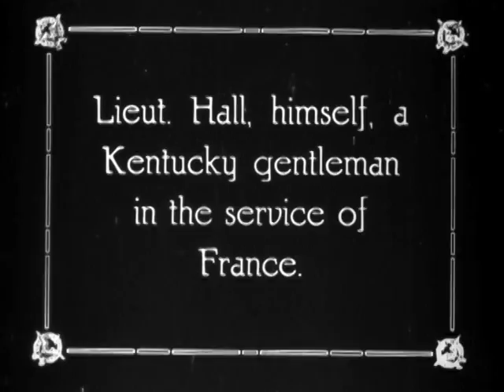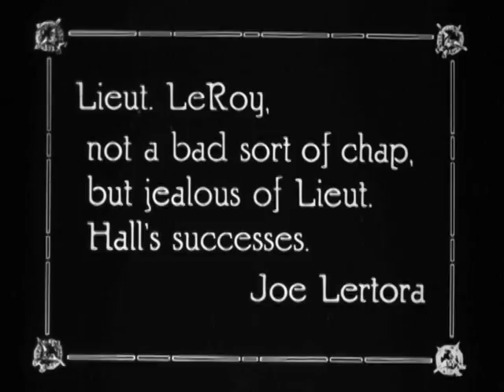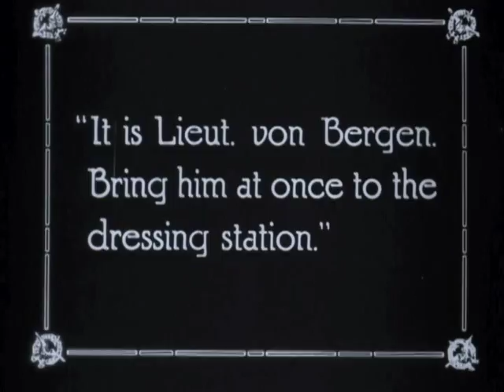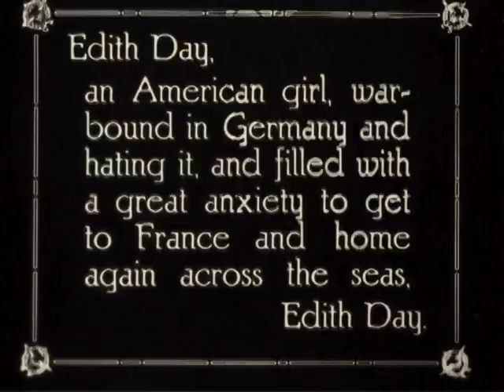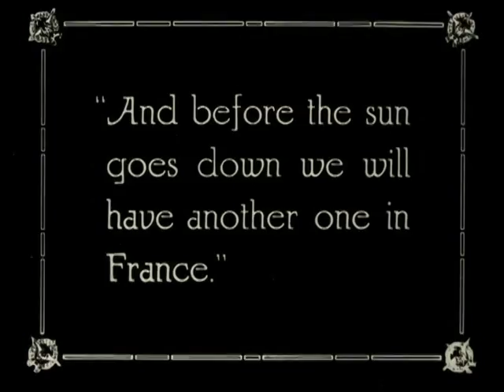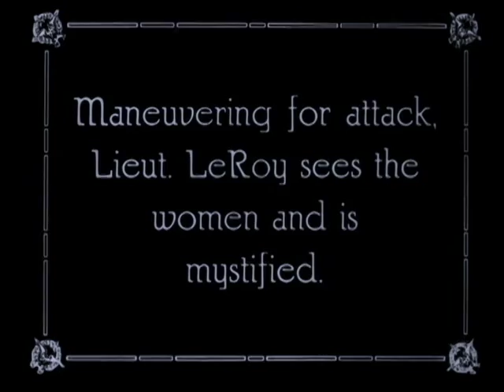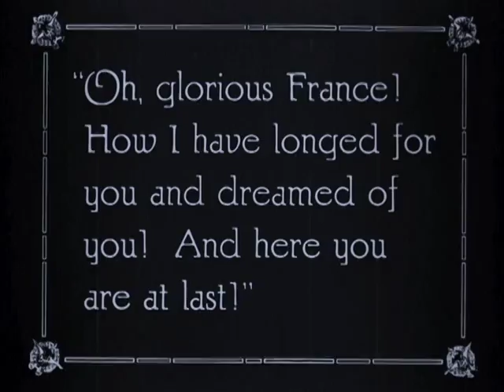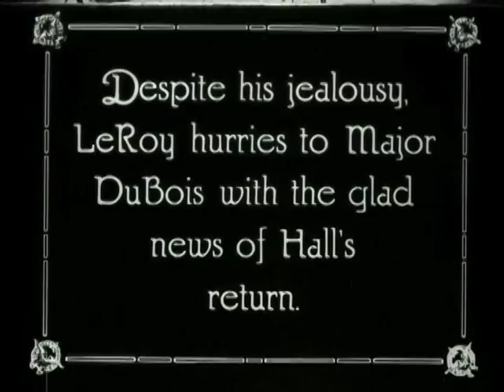1918 Rare Airplane flying footage from Ithaca NY, Cornell, Bert Hall, Edith Day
Now Being Filmed by Carlton Co.,
in Former Wharton Studio-- Ithaca Affords
Ideal Base Settings For Dramas

"En L' Air, " or "Fighting the Hun in the Air" is the title of the thrilling war drama now in course of production at the Carlton studio, formerly the Wharton studio.

"En L' Air, " translated from French means "In the Air" and is the title of the most stirring and startling story of air warfare ever told in book form. En L Air is from the pen of Lieut. Bert Hall, who aside from Major William Shaw is the only survivor of the original Lafayette Escadrille.

Lieut. Bert Hall, a marvelous type of American manhood, heeded the call of democracy and before his native land had entered the world conflict had won many laurels for himself by deeds of valor.

Lieut. Hall, himself, takes the leading part on "En L' Air", his handsome countenance, his stalwart youthful stride, his manly appearance enrobed in the honored lieutenant's uniform bedecked with medals of heroism aplenty, adds tone to the picture now being built around the book by the Carlton Productions, Inc., of this city.

Lieut. Hall is supported by an all-star cast including the pretty winsome "Going Up" star, Miss Edith Day, who was especially loaned by Cohan and Harris for this special "En L' Air" picture.